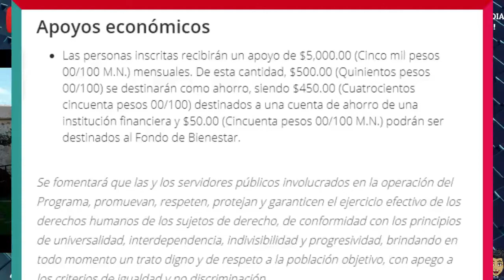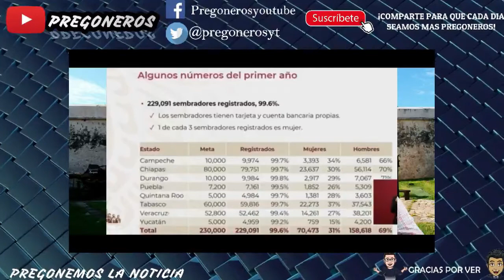AMLO QUEDA IMPACTADO | SEMBRANDO VIDA PROGRAMA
🔔Nuevo video en Pregoneros.